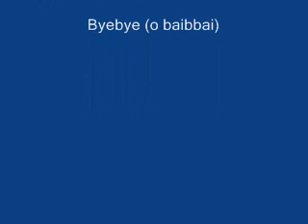Mystyphys, Nolf - The Basic Stuff (3d Song with Fruity Loops 8 xxl edition)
Sorry for the baaaaaad audio quality